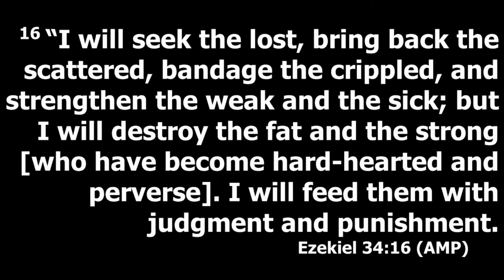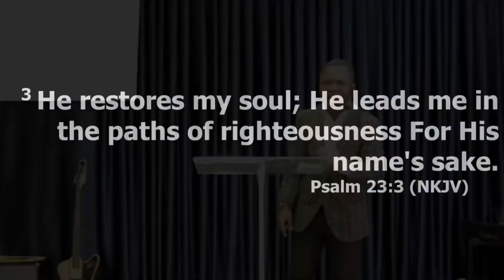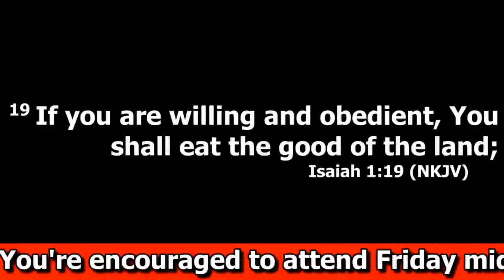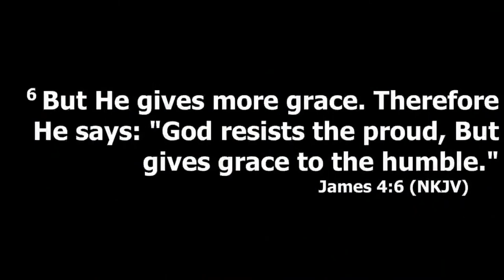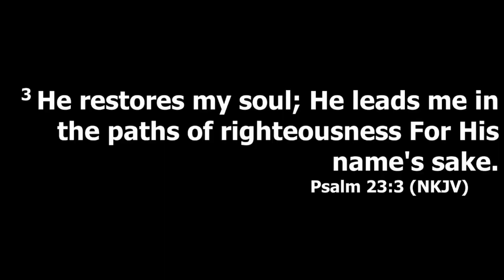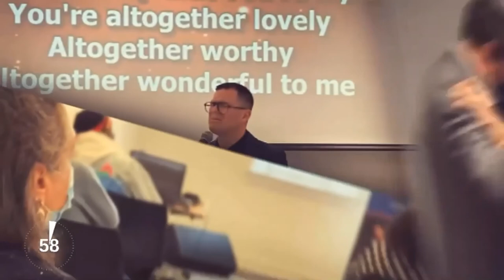HE Restores My Soul | Psalmuel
Sermon by Psalmuel, the lead Pastor of City of David Sydney, Nova Scotia